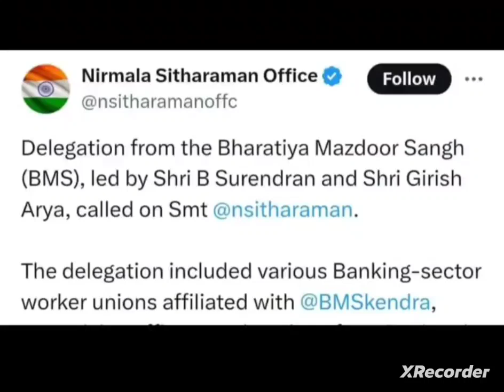Bank pensioners - Big Upcoming .....